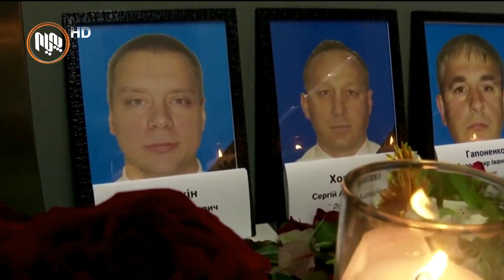ئه‌گه‌ری هه‌یه‌ به‌هۆی خستنه‌خواره‌وه‌ی فڕۆكه‌ ئۆكرانییه‌كه‌وه‌ سزاكانی سه‌ر ئێران زیاتر ببن